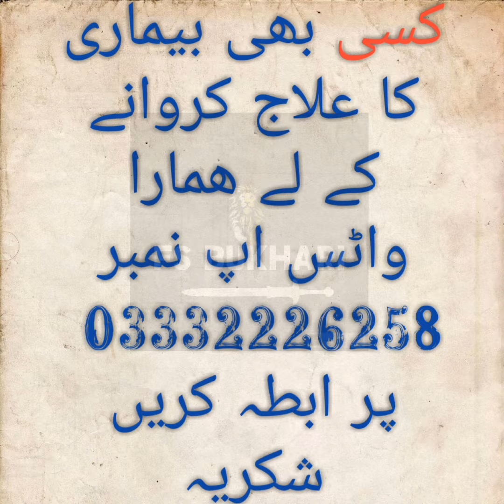AMAN||SHAH || PARTY || NOHA REHASAL || Baba||pukary||with||Abbas||FS BUHARI